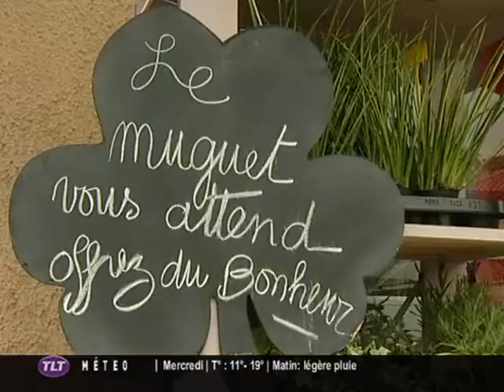1er mai : Focus sur le Muguet (Toulouse)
Sites webs/blogs, copiez cette vidéo avec le bouton "Intégrer" !
 Focus sur le muguet à la veille du premier mai, une fleur qui connait toujours un succès fleurissant.